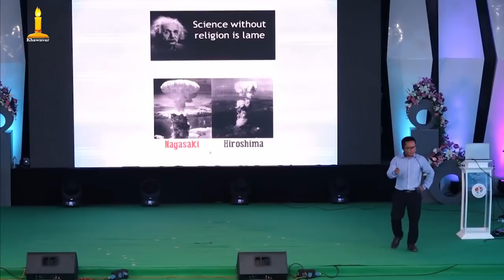Dr. Krista Roluahpuia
God and Career - MṬKP Inkhawmpui 2019, Tlabung